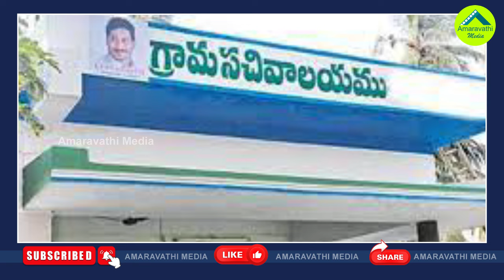తెలంగాణ ఎన్నికల ఫలితాలు జగన్ అలర్ట్ అవ్వాల్సిందే| CM Jagan Should Learn From BRS Defeat In Elections